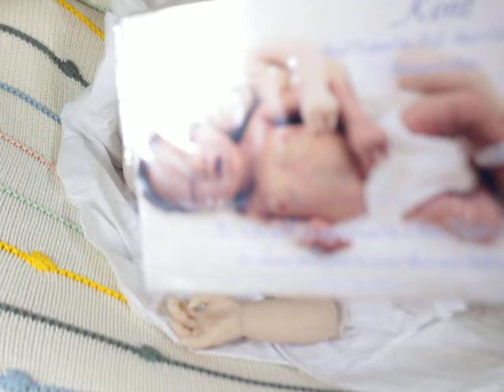Zende 2.0- Silicone baby Kent by Claire Taylor (old video) 5 months ago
Here is my address:
731 Duval Station Road Suite 107-184